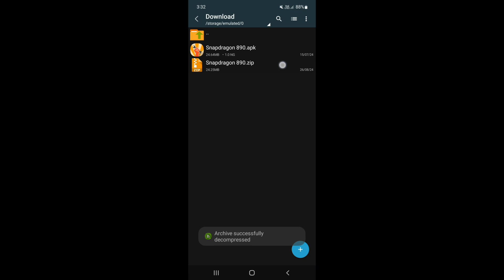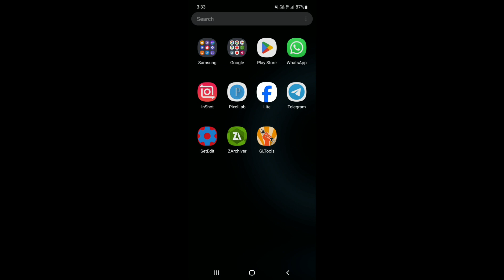Unlock Snapdragon 890 FPS Performance | Boost Performance | Max FPS Fix Lag - No Root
Snapdragon 890 Performance Mode | Boost Performance | Max FPS Fix Lag - No Root

lag fix
fix lag
overclock performance
overclock games
overclock android
no root
performance tweaks
boost performance
lag fix
game booster
overclock gpu
overclock device no root
overclock cpu
overclock
performance
optimize android
90fps
tweaks
fix fps drop
120fps
overclock root
root
overclock phone
overclock mobile